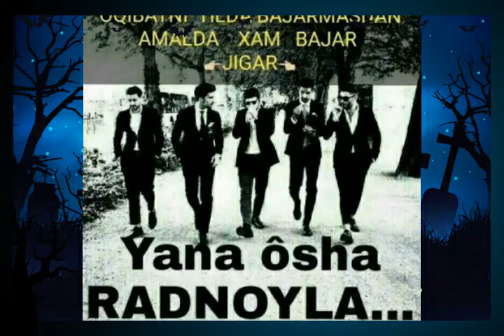Овчикалача 2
2001